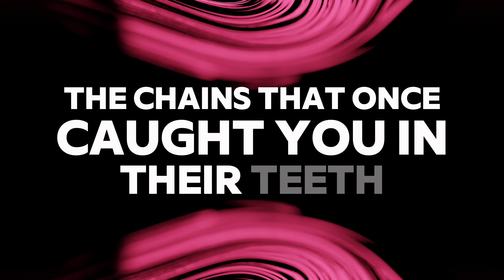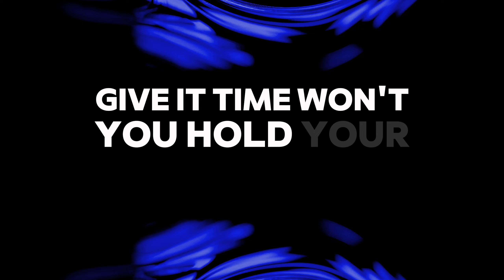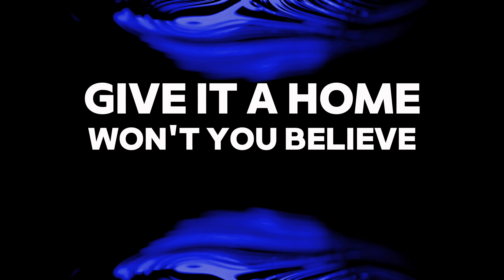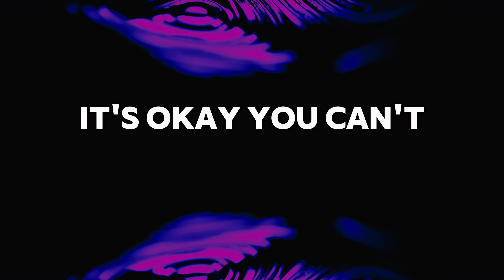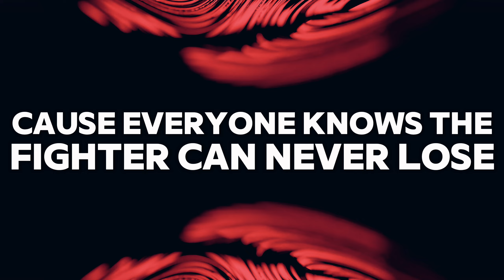Emma G - Be Brave [Official Lyric Video]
"Don't Let the World Write your Song"

Emma G - "Be Brave" - recorded by @FlightboyMusic

YES: Youth Empowerment through Songwriting

Official lyric video by Emma G performing her single : Be Brave (C) 2015
Produced by Emma G and Flightboy Music
Lyric video by Camilo Moreno Pinto

Emma G found her adopted home of Washington DC by pure accident on a road trip gone wrong.
Having grown up in New Zealand [home of The Lord of the Rings and Flight of the Concords] to working in the woods of Massachusetts and Connecticut; the nation's capitol intimidated Emma G; yet it called her soul at the same time.

“I knew I had to move there,” Emma G reflects, “but it was such a stark contrast to what I knew that I found myself actually coaching myself about what it means to fall forward - to push my boundaries - and trust the universe."

And doesn't the universe work in weird and wonderful ways. Not only is Be Brave a poignantly beautiful self-belief anthem; but it's a reminder that in our darkest days is the time when the champions really rise up. The irony being, of course, that the release of such a heartfelt track, happens to be released amidst a fear-fueled, anxious time such as the COVID-19 [Coronavirus] outbreak.

With a visually stunning music video filmed by Know the Musician, and starring DJ Stephens; the owner and operator of Krav Maga CDK in Maryland, Emma G hopes that this song and video will help give listeners a little bit of strength during this unprecedented time.

"Even the strongest sometimes fall", Emma G sings, and goes on to explain: "Because it's okay to be scared, unsure and anxious. Bravery is not the absence of fear, but rather the assessment that something else is more important than fear. And you know what something else is? You and your happiness."

Produced by Flightboy Music, Living Proof came out January 17th 2020 and is available on streaming platforms everywhere, as well as on her

Who is Emma G?

TEDx Speaker, Singer/songwriter, Musician, and Youth Empowerment Coach Emma G has been using the power of music to empower, inspire, and motivate audiences worldwide her entire life. Born with a rare neurological condition called hydrocephalus, Emma G has used the power of music and songwriting to recover from multiple traumas, including ten brain surgeries, by writing and singing her truth, sharing her experiences, and turning her lessons into blessings.

With features in the Washington Post, Thrive Global Magazine, PBS, Radio New Zealand, and CBC News, New Zealand-born edutainer has expanded her mission of saving the world one song at a time to incorporate her history as an award-winning youth-worker, launching YES Youth Coaching : a completely new approach to youth work combining Emma G’s history as a teacher, lecturer, YMCA youth worker and – of course – an award-winning musician.